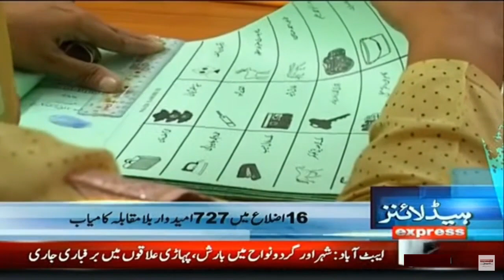Imran Khan vs PDM - Imran Khan Big Statement - Punjab Assembly Session - 9 PM News Headlines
9 PM News Headlines - 11th January 2023 - Express News

MQM | PPP | Sindh Government | Murad Ali Shah | Hafiz Naeem | election in pakistan | Usama Razi | Election 2022 | By Election |
local Body Election | The Special Report | Mudassir Iqbal | Jamaat Islami | Mudassir Iqbal | BOL News Urdu | PPP and MQM Conspiracy Exposed | Hafiz Naeem Announced Protest Date |
Pakistan Politics | PAK News | TOP News | Pakistan Election | News Alert | Hafiz Naeem Warning | Pakistan News Today |
Sindh Govt | Latest News | News Today